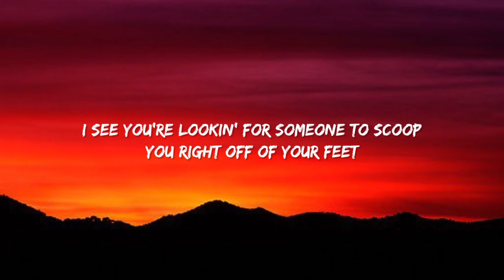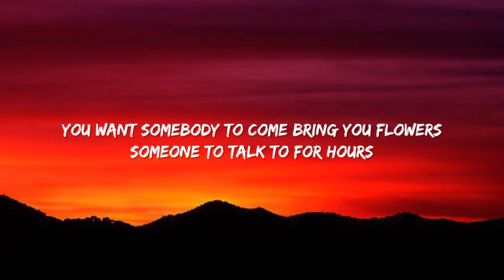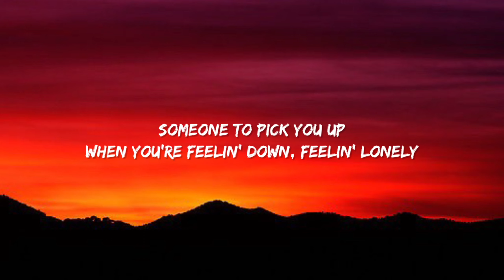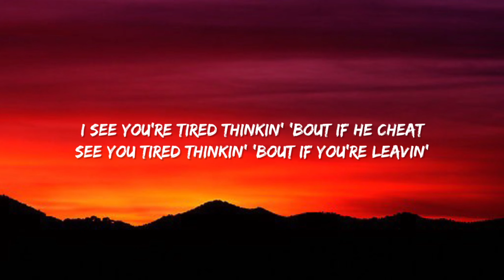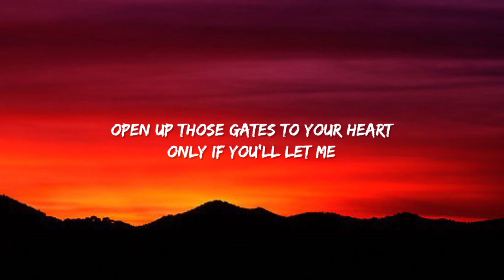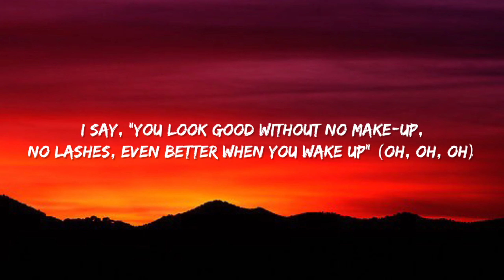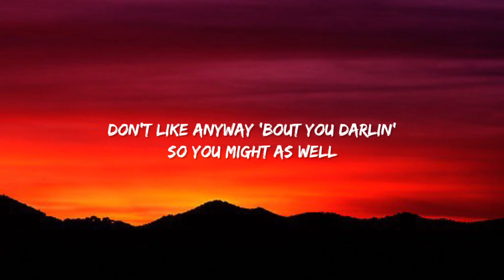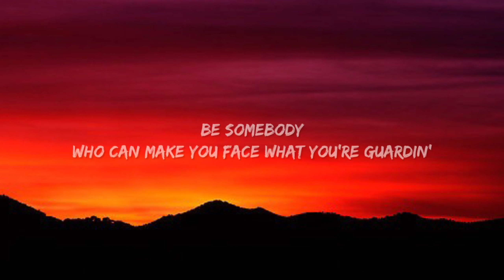Toosii - Favorite Song (Lyrics) You want somebody to come bring you flowers [TikTok Song]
Toosii, Favorite, Song, South, Coast, Music, Group/Capitol, Records, Hip, Hop, Favorite Song, I'm On The Stage Right Now, Go Out On Dates, Somebody to buy you flowers, someone to tell you you beautiful